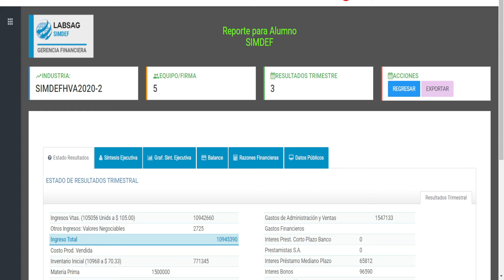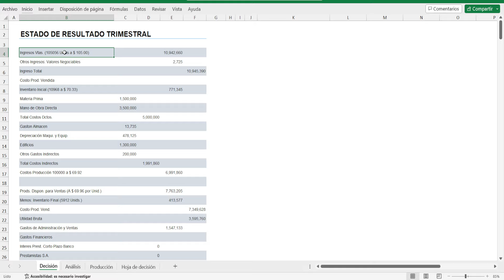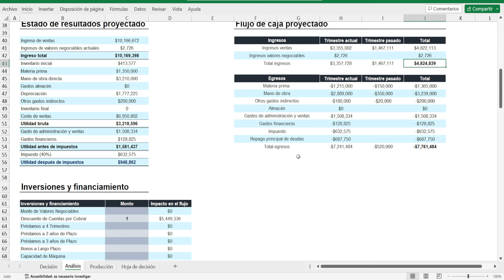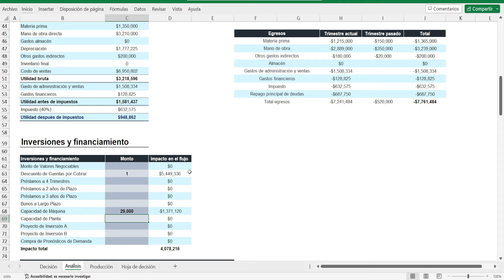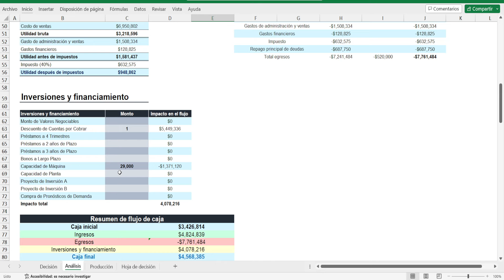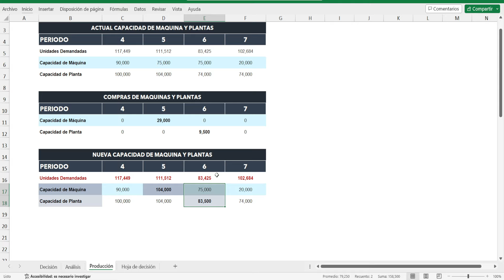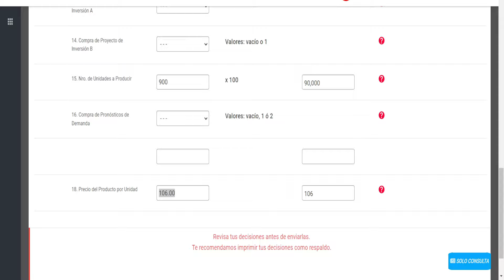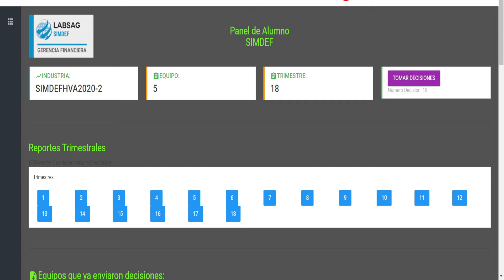Tercera decisión SIMDEF - LABSAG ↗️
➡️¿DESEAS ASESORÍAS PARTICULARES?➡️
      +𝟱𝟭 𝟵𝟲𝟬𝟴𝟲𝟭𝟴𝟯𝟬